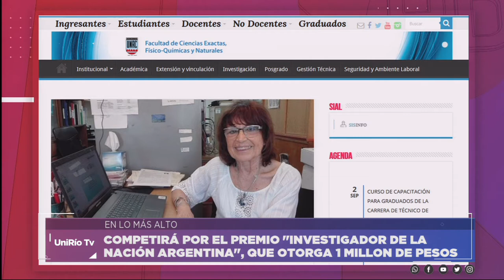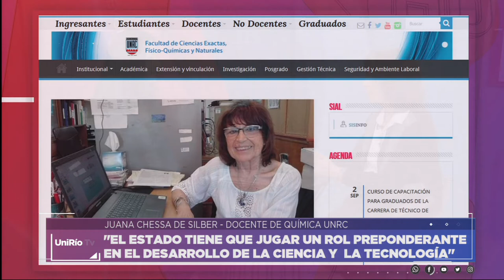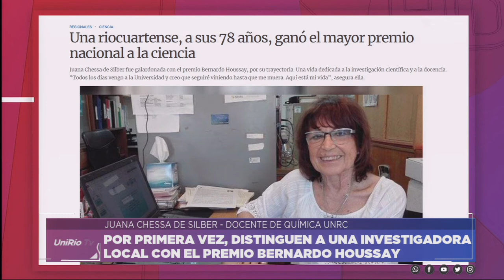DISTINGUEN A INVESTIGADORA LOCAL CON PREMIO "BERNARDO HOUSSAY" - JUANA CHESSA DE SILBER